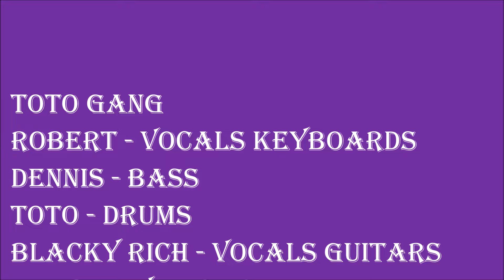Wish you where here - Toto Gang - Pink Floyd